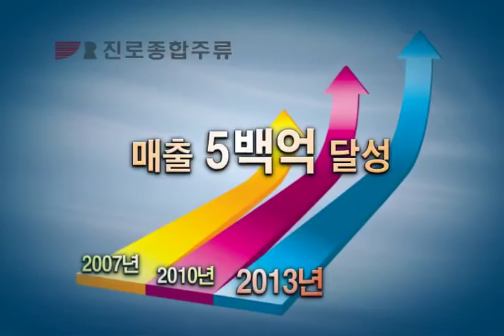Jinro 산업개발 Promotion Film (16th. June. 2010)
Director : Charlie Ahn
Assist. Director/Producer : Kei Jay